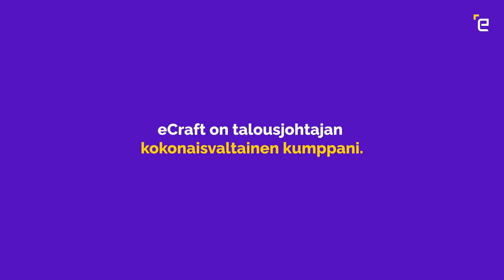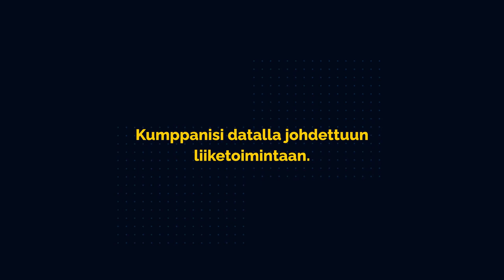eCraft Business Insight at 600Minutes CFO 2020, Finland (Spotlight)